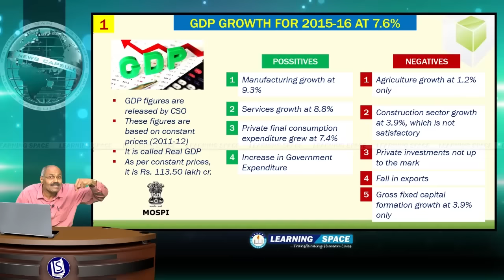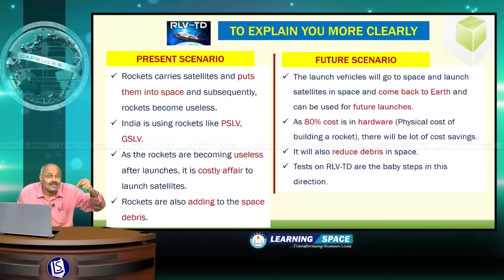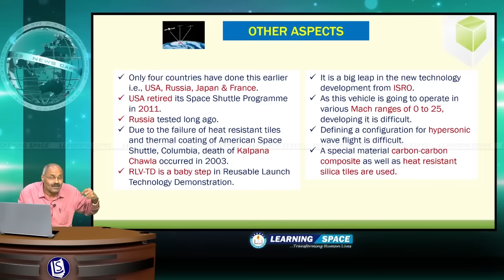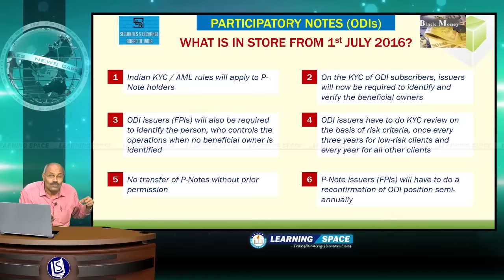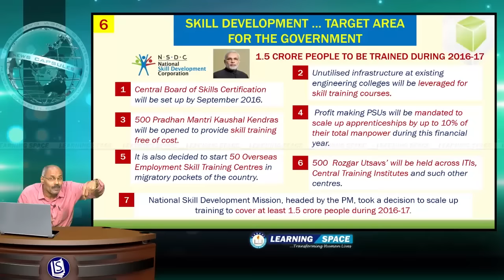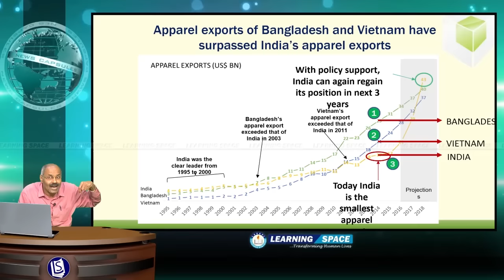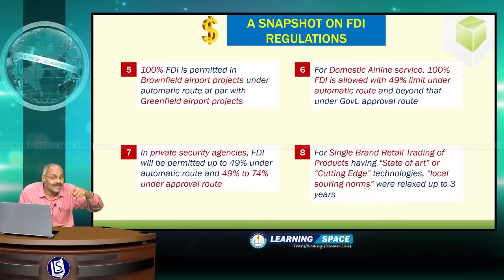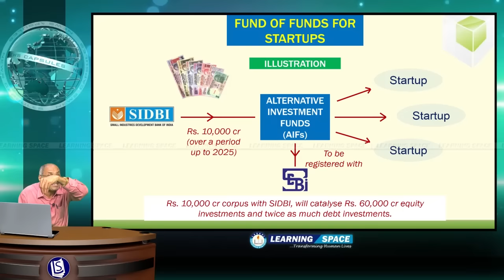Current Affairs "2016 IN NEWS" RECAP PART-6 of 51st Week(19th Dec to 25th Dec)of 2016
This video is on “2016 IN NEWS” RECAP PART-6 for the period of 19th Dec to 25th Dec, 2016.